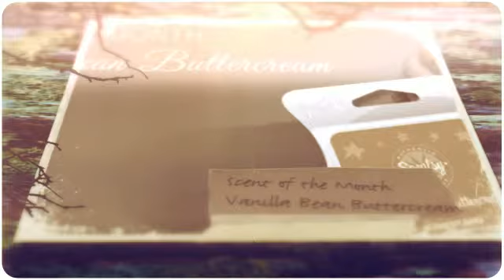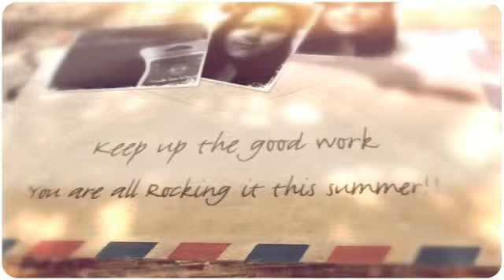June 2014 Yay's